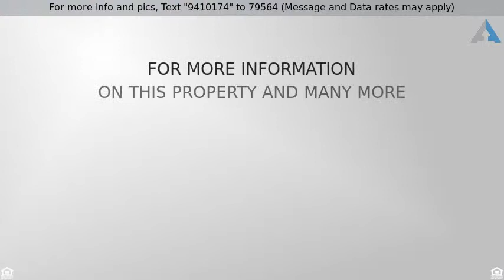Priced at $419,900 - 1804 Flint Ridge Drive, Allen, TX 75002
$15,000 PRICE REDUCTION! Unbelievable DEAL! The se

$15,000 PRICE REDUCTION! Unbelievable DEAL! The seller’s new build is progressing much faster than originally anticipated. BEAUTIFUL 4 Bed 3.5 Bath 2 story home in the highly sought after Summerfield addition in Allen! BEAUTIFUL gourmet kitchen that is PERFECT for entertaining! With an AMAZING, old world brick Italian Pizza Oven and breakfast bar, the kitchen is reason enough alone to own this BEAUTIFUL HOME! You also get a HUGE Game Room that is perfect for a pool, foosball, ping pong table and lots and lots of fun!! Not to mention, the Media Room where your personal In Home Theatre comes to life! And guess what else, the movie projector and video screen STAY! Hurry, it will not last!